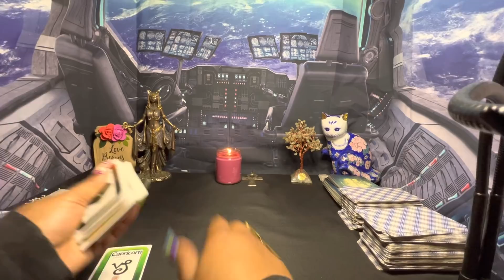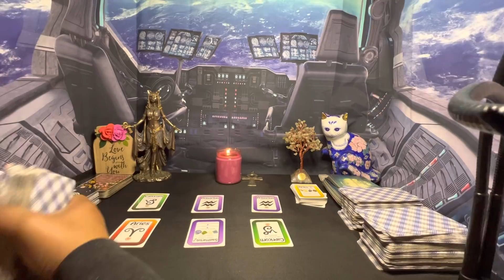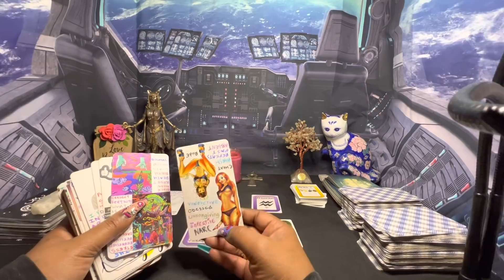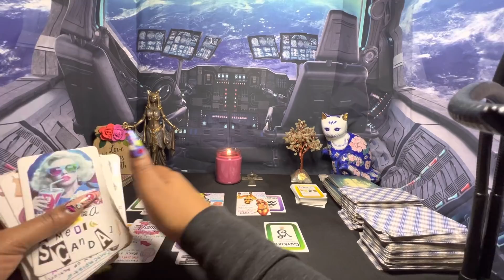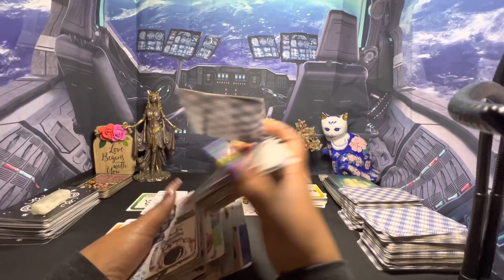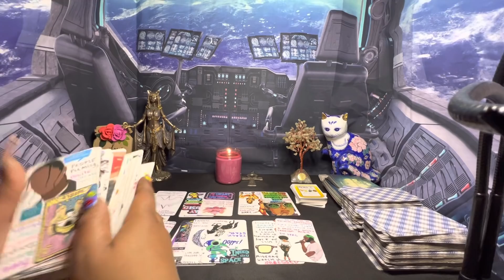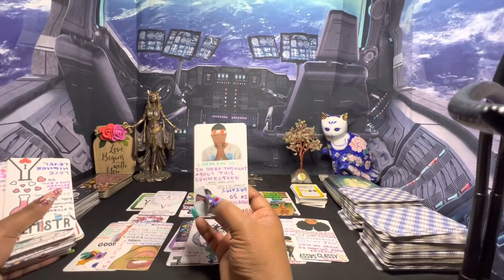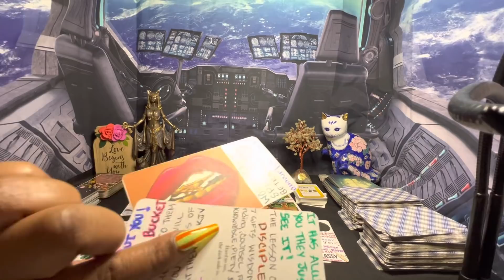Ur not allowing ur past 2 define u WHOEVER THIS IS CAN’T TAKE IT they don’t no what to say or do🤷🏽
1304. Commencement of protection

1326. Penalty for false marking

This person is losing their🧠 u broke free from🪄wire taps ANALYZING UR STRENGTHS WEAKNESS